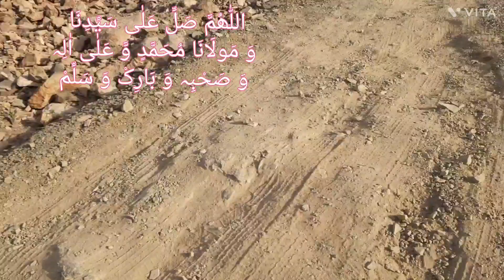TRIP OF UHUD MOUNTAIN سفر جبل اُحد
TRIP OF UHUD MOUNTAIN
سفر جبل اُحد

it was a very interesting trip with many of my Indian  friends .
5.5 km up and 5.5 km down
around 11 km trip .

It was amazing trip with lot of Information about Uhud Mountain and about GHAZWA Uhud.

الحمداللہ